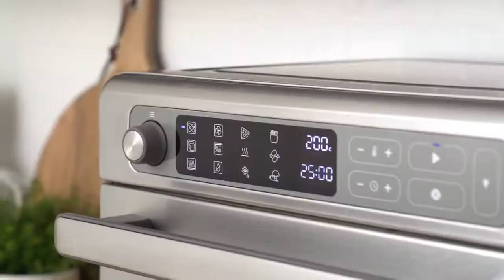Freidora de aire digital Oster®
Este horno tostador digital Oster® cuenta con una freidora de aire incorporada, para que puedas preparar alimentos crujientes, así como hornear, asar, rostizar y tostar. Prepara versiones más saludables de tus comidas fritas favoritas como trocitos o alitas de pollo o papitas, y también hornear tortas y pizzas, usando un solo electrodoméstico.